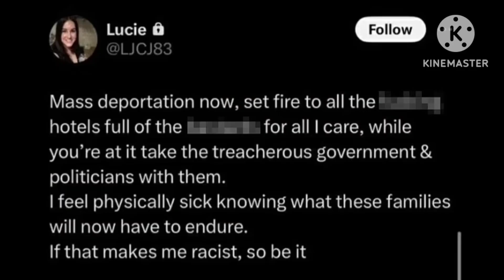Tory politician's wife jailed for race hate post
Lucy Connolly, the wife of a Conservative councillor, has been jailed for 31 months for a race hate post on social media. Connolly, 41, called for hotels housing asylum seekers to be set on fire in a tweet, which was viewed 310,000 times. The post, deemed to incite violence, came after three girls were killed in Southport. Connolly, a childminder, also made other inflammatory remarks and attempted to use mental health as a defense. She will serve 40% of her sentence in prison. Northamptonshire Police emphasized the importance of taking hate crime seriously to protect communities.